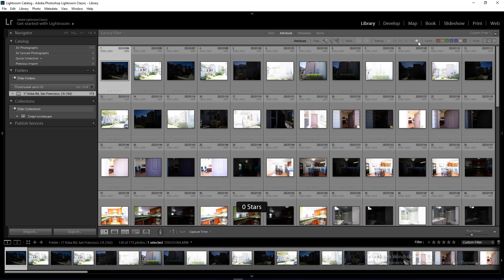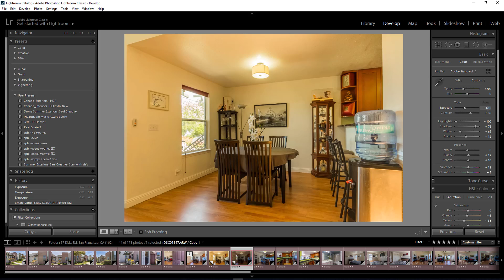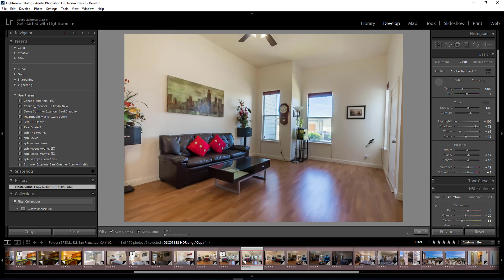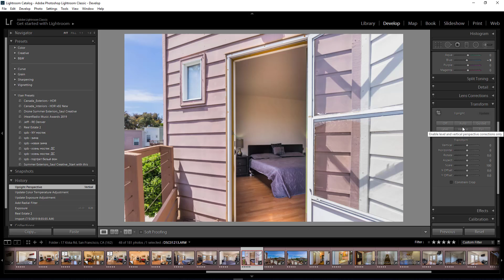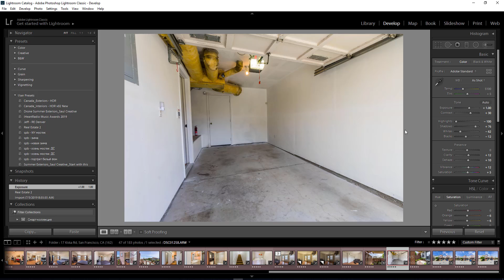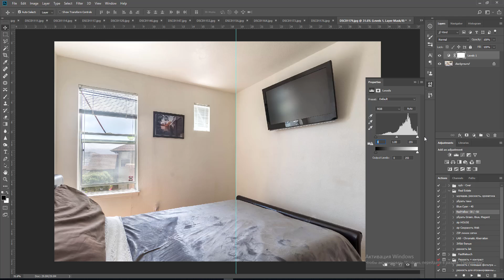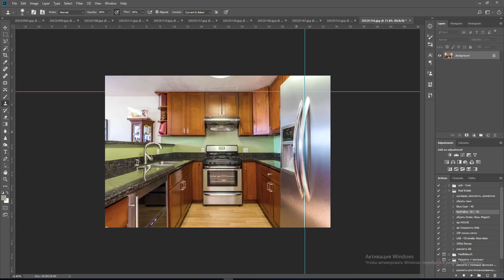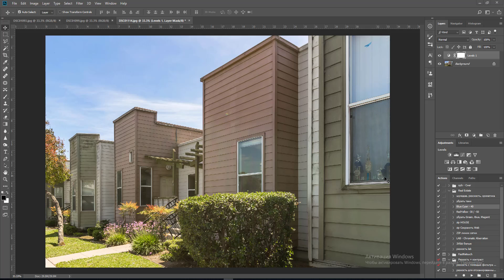17 Kiska Rd, San Francisco, CA (33 photos) WiT